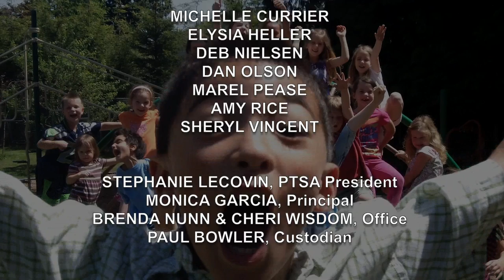Peter Kirk Elementary School Carnival! Saturday June 6th, 2015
Peter Kirk PTSA's annual THANK YOU Carnival event promotes community and fun for children and adults alike. Bounce Houses, Pony Rides, Face Painting, Treat Walk, Magician, Balloons, Food and more!